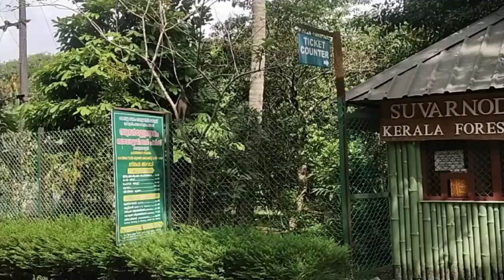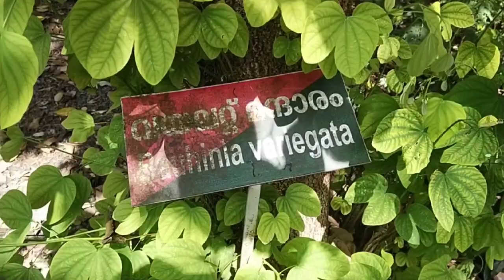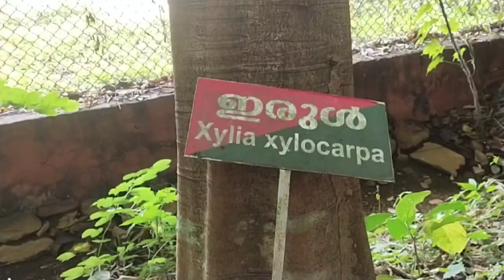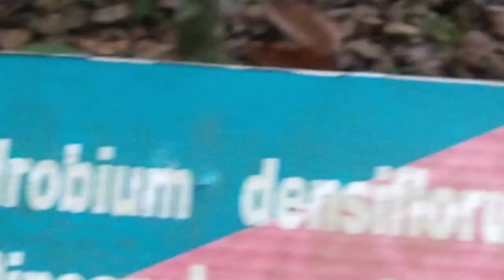സുവർണ്ണൊദയം ബയോളജിക്കൽ പാർക്ക്‌